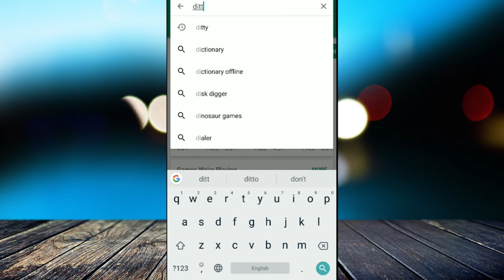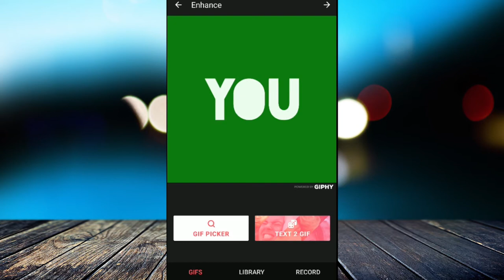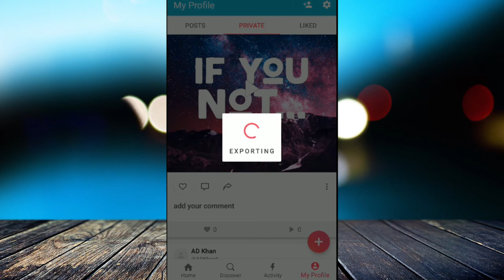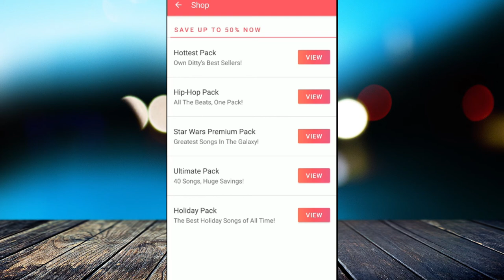Make Any Text Or Name To Song (Bangla)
Hello friends today's video i will show you how to make name text or any other text to song.. this is so awesome...